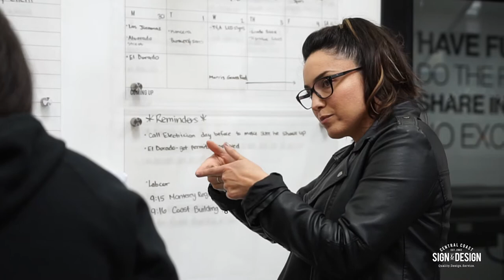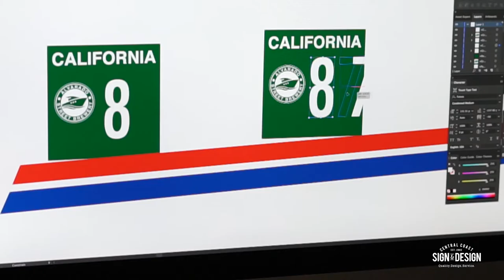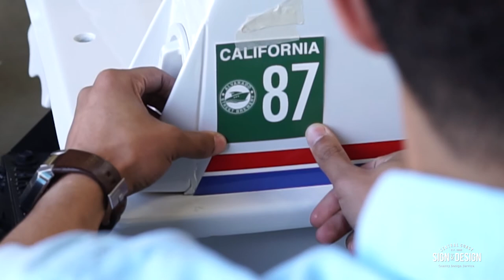Alvarado Street Brewery Custom Jet Ski Graphics | S2 | E18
Central Coast Sign and Design offers Quality Signs, Creative Design & Excellent Customer Service. Serving Salinas and Monterey Bay Since 2002. We look forward to Impressing you with our work!